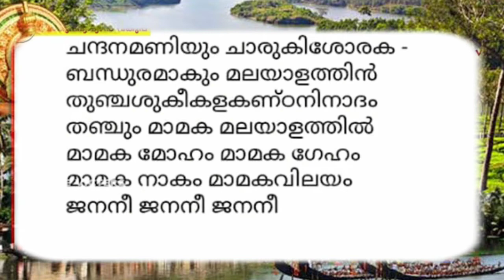അടിസ്ഥാന പാഠാവലി മലയാളം Std 6 കേരള ഗാനം